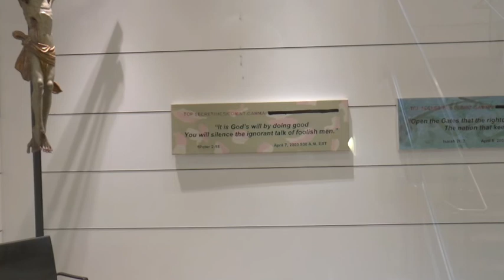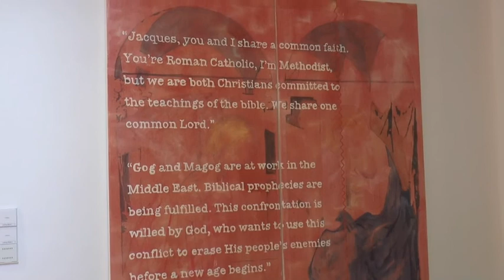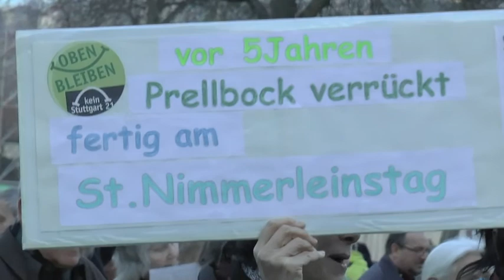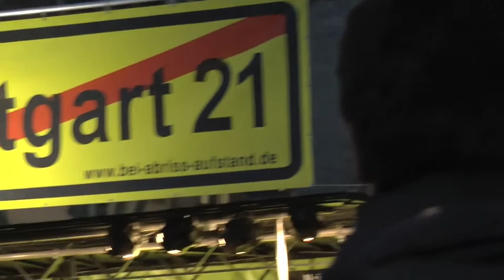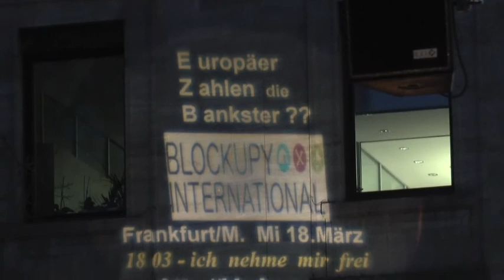2015 03 09 Montagsdemo 263